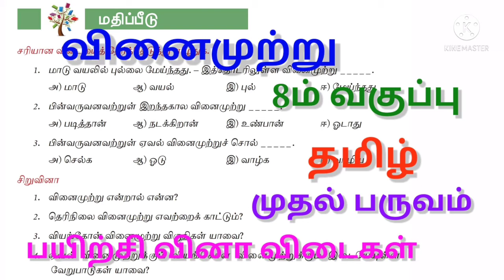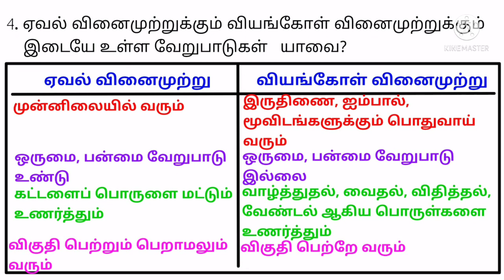8ம் வகுப்பு தமிழ் முதல் பருவம் வினைமுற்று 8th std Tamil 1st term vinaimutru@Sudhandira aarees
8ம் வகுப்பு தமிழ் முதல் பருவம் வினைமுற்று 8th std Tamil 1st term vinaimutru@Sudhandira aarees